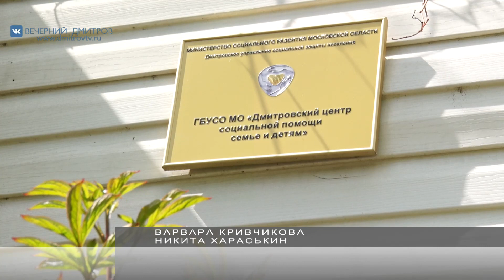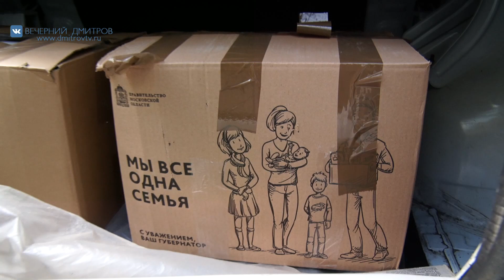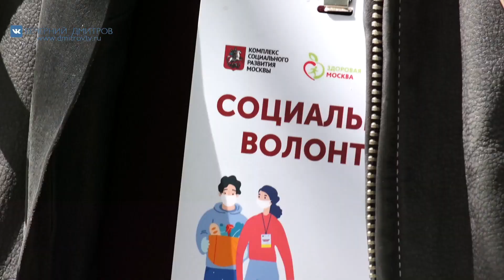Продуктовые наборы детям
В Московской области продолжается социальная поддержка многодетным и малообеспеченным семьям. На днях они получили большие продуктовые наборы от Губернатора Подмосковья Андрея Воробьева